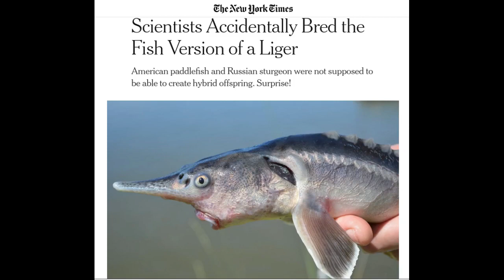Sturddlefish - Scientists accidentally create 'impossible' hybrid fish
Hungarian scientists have accidentally created a new species of fish called sturddlefish in a lab by breeding two prehistoric endangered creatures, American paddlefish and Russian sturgeon which  were not supposed to be able to create hybrid offspring.

They published their study in the journal Genes.

Research Paper: Hybridization of Russian Sturgeon (Acipenser gueldenstaedtii, Brandt and Ratzeberg, 1833) and American Paddlefish (Polyodon spathula, Walbaum 1792) and Evaluation of Their Progeny

Credit: Kaldy et al., Genes 2020